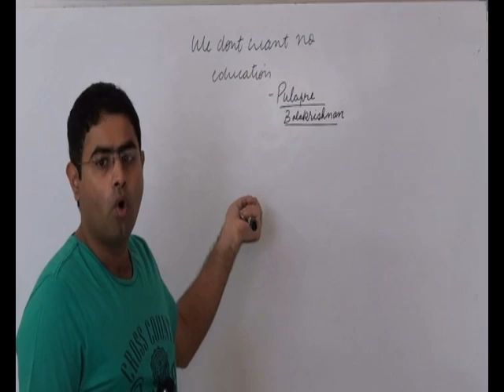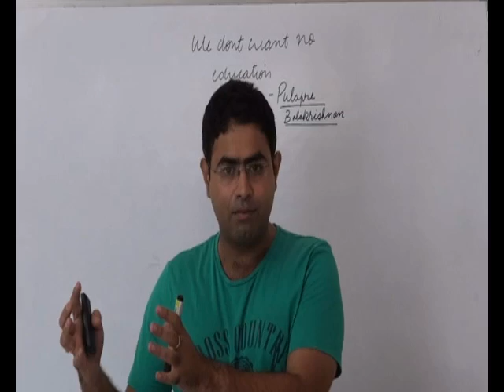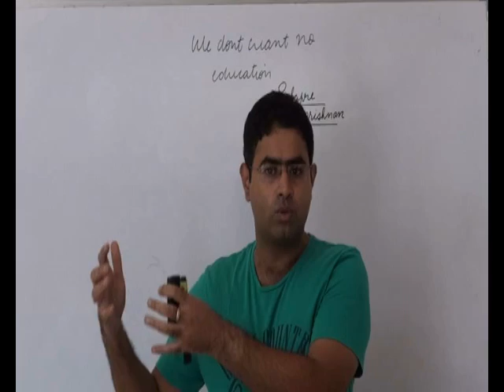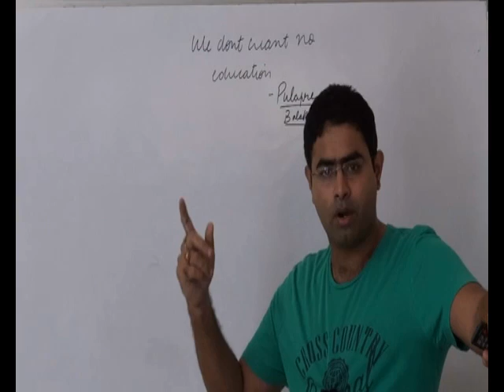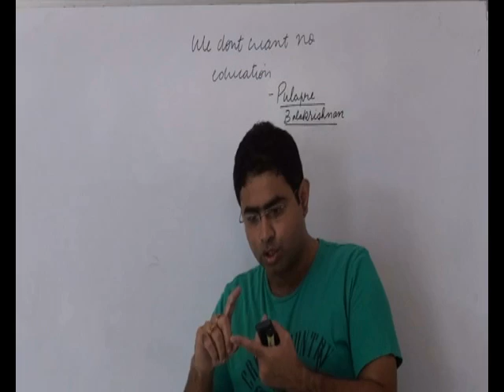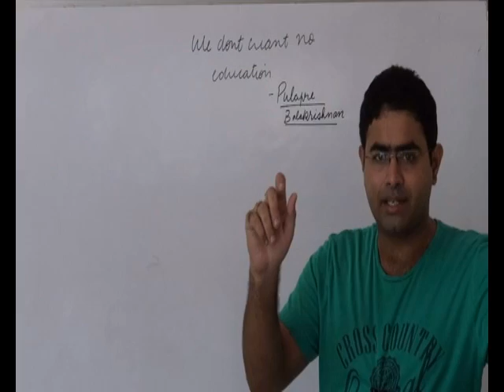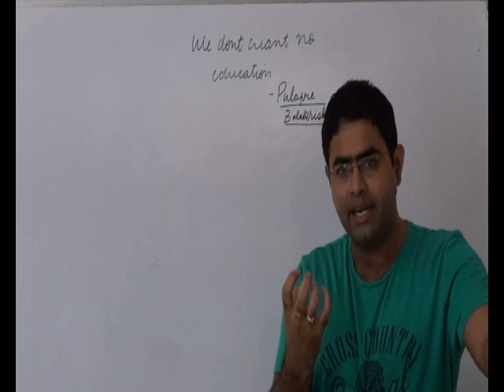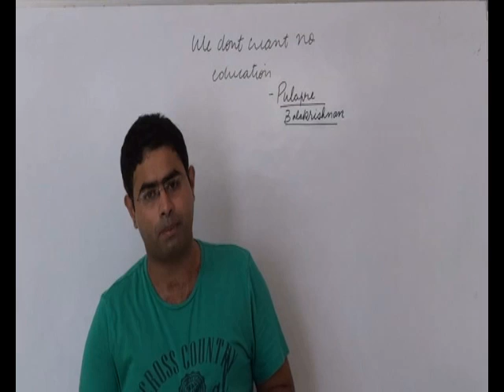IAS | education system of india | UPSC | EDITORIAL DECODE 27-6-15 | indian polity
This tutorial deals with  education system of india